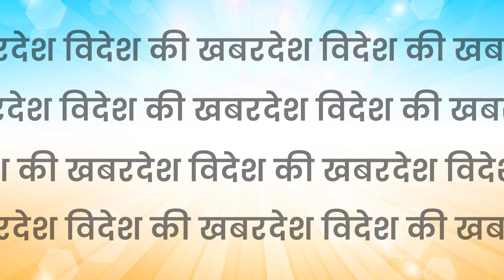अफगानिस्तान के कुंदुज की मस्जिद मे हुआ आत्मघाती हमला, पचास से ज्यादा की मौत